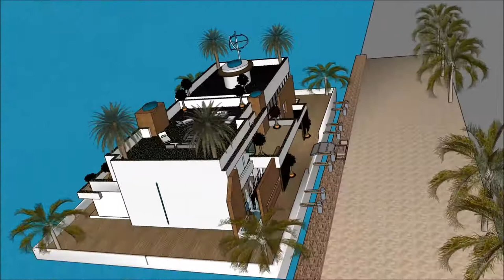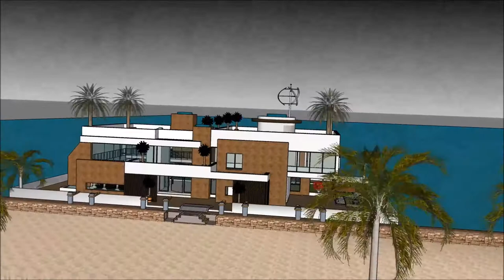Casa de lujo venezuela mansiones de lujo con piscina casa residencial arquitectura Sketchup in Holla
The floating house villa houseboatzania launching an innovative high-end luxury yacht floating house villa mansion home design potentially as a display of exhibition of the Casa de lujo venezuela mansiones de lujo con piscina casa residencial arquitectura Sketchup in Holla.

The collection of the Floating house villa houseboatzania concept of Casa de lujo venezuela mansiones de lujo con piscina casa residencial arquitectura Sketchup in Holla consists of high luxury and architectural art pieces in minimalism combined with living on the waterfront of the harbour.

The floating house villa mansion yacht design has the basis to sustain living with high standards and contemporary structural Casa de lujo venezuela mansiones de lujo con piscina casa residencial arquitectura Sketchup in Holla with numerous of prospects for excessive living and celebrating the desire of life worldwide: